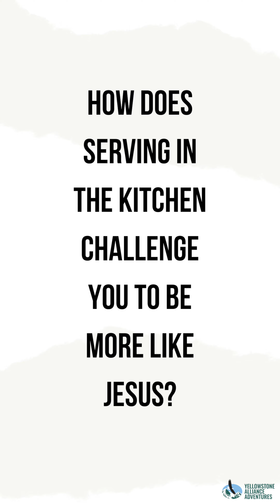Meet our Team | Campbell